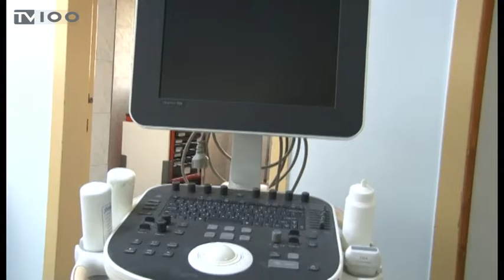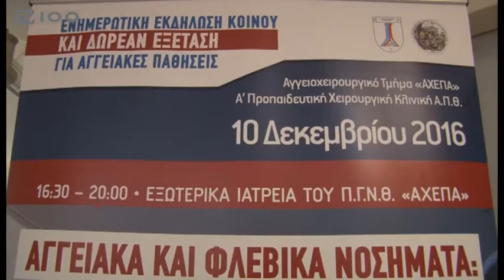ΔΩΡΕΑΝ ΑΓΓΕΙΑΚΕΣ ΕΞΕΤΑΣΕΙΣ ΣΤΟ ΑΧΕΠΑ(TV100-131216)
Την ανάγκη ίδρυσης πανεπιστημιακής αγγειοχειρουργικής κλινικής στη Θεσσαλονίκης επισημαίνουν οι εκπρόσωποι της ιατρικής κοινότητας, με αφορμή τις εκδηλώσεις που διοργάνωσε το νοσοκομείο ΑΧΕΠΑ για τα αγγειακά και φλεβικά νοσήματα. Μεταξύ αυτών και δωρεάν ιατρικές εξετάσεις για τους πολίτες που είχαν την ευκαιρία να εξεταστούν στη διάρκεια του περασμένου Σαββατοκύριακου. Οι εξετάσεις προσφέρθηκαν από αγγειοχειρουργούς, με σκοπό την ενημέρωση και ευαισθητοποίηση του κοινού για τις συγκεκριμένες ασθένειες, των οποίων η διάγνωση πολλές φορές είναι εξαιρετικά δύσκολη, εξαιτίας της άγνοιας και της έλλειψης συγκεκριμένων συμπτωμάτων.
Ρεπορτάζ: Αντιγόνη Σφυρή
Κάμερα: Νίκος Μεκερίδης
Μοντάζ: Φρόσω Αστραντίνη
Μιλούν: Κυριάκος Κτενίδης(Καθηγητής Αγγειοχειρουργικής ΑΠΘ),
Αθανάσιος Σπανός(Διοικητής ΑΧΕΠΑ)